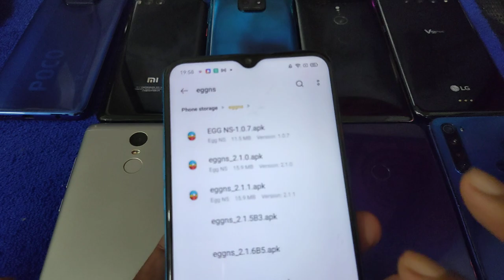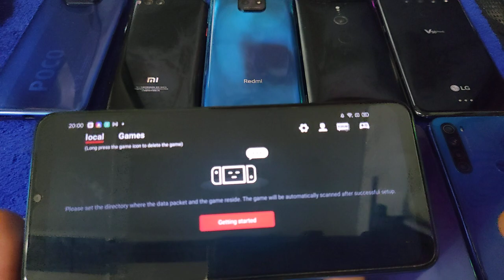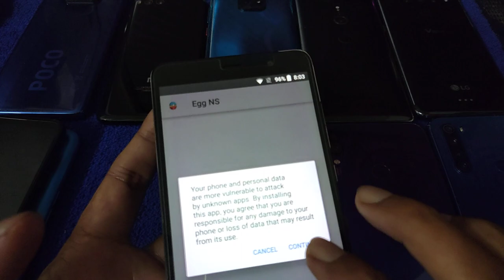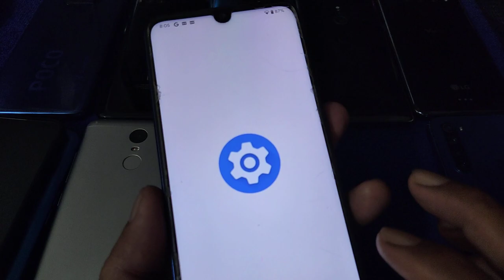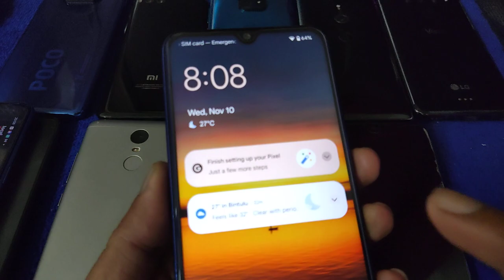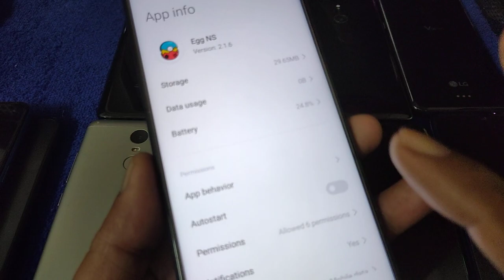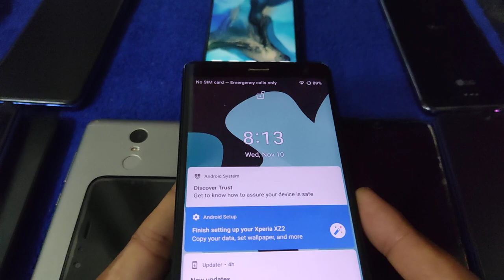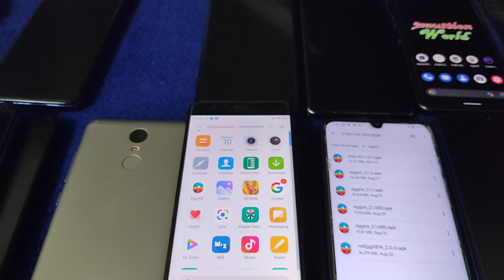TEST EGG NS V2.1.6 on SD 632, 636, 650, 660, 665, 732g, 835, 845, 855 , g70 and D820